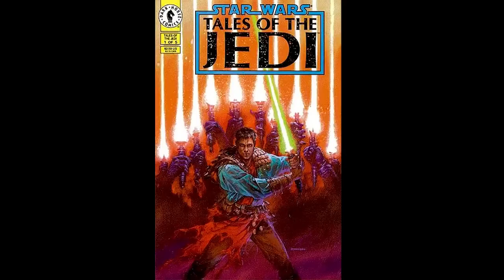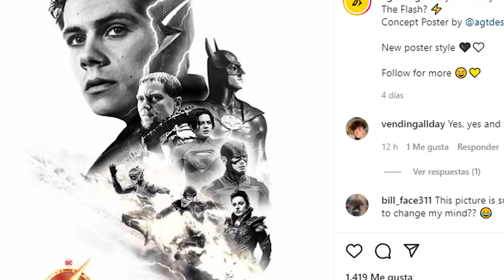Michael B Jordan y Matt Bomer para Superman, tráiler de Black Adam, Dylan OBrien o Ezra Miller?